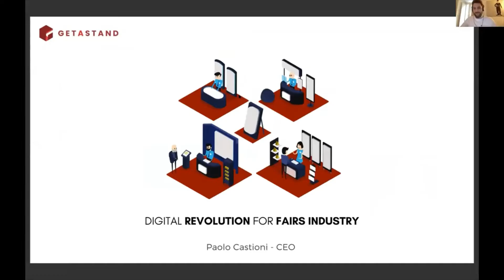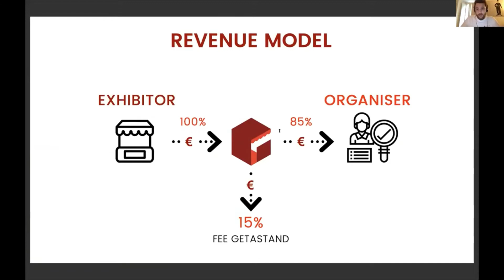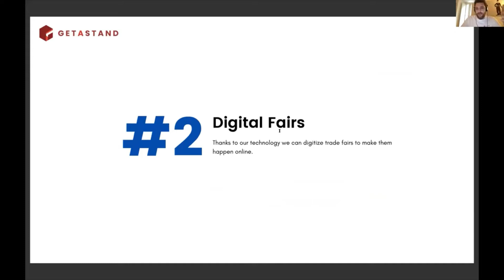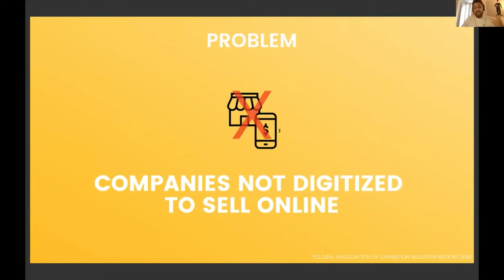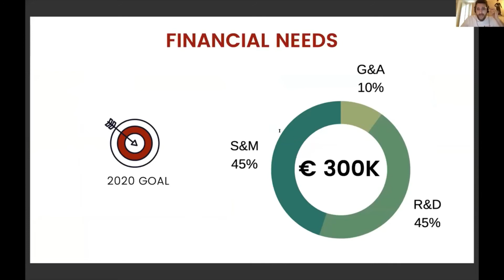Milan Startup Pitch: Getastand